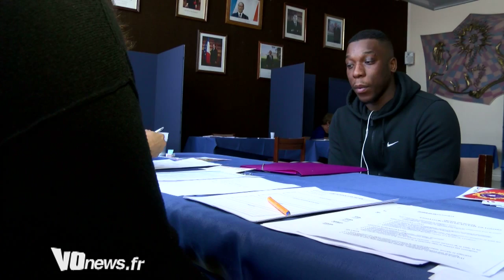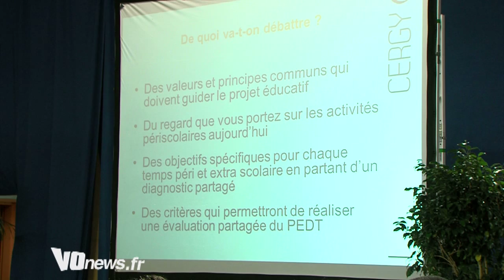SOS animateur rythmes scolaires